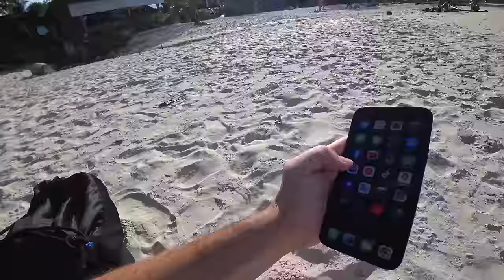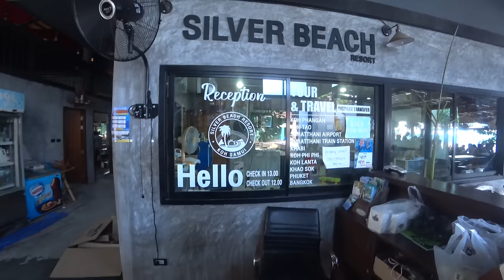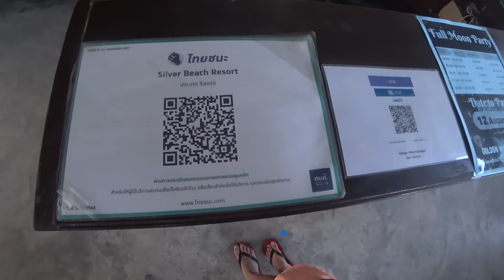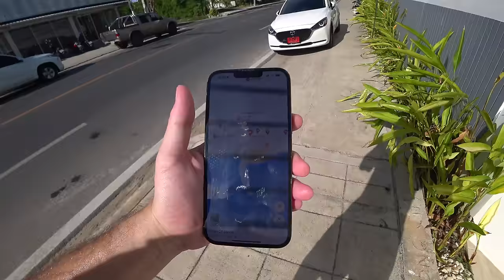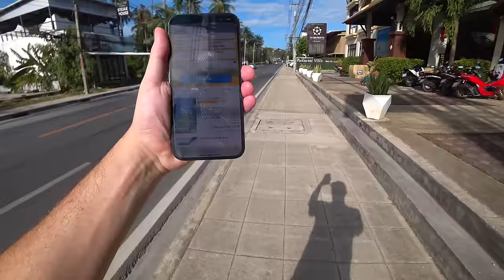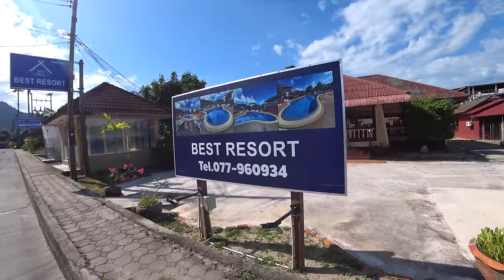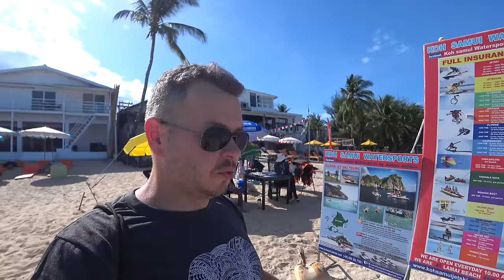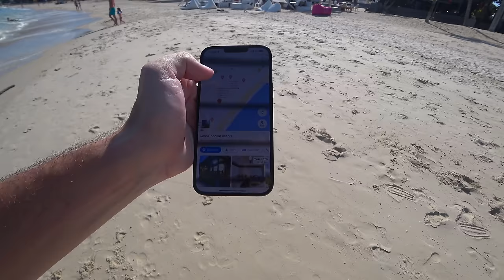Ako hľadať ubytovanie v zahraničí | Koh Samui, Thajsko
Mnohí z vás sa ma často pýtate ako vyhľadávam ubytovanie na svojich cestách, preto som sa rozhodol urobiť inštruktážne video s ukážkou v praxi, ktoré môže v budúcnosti slúžiť ako návod pre menej skúsených ľudí.

V druhej čati vlogu si ako bonus urobíme menšiu prehliadku niekoľkých low cost nehnuteľnosti, ktoré by ako alternatíva mohli zaujať mnohých z vás, nakoľko život  u nás na Slovensku a v Čechách vďaka našim politikom nie je aktuálne najideánejší a zrejme ani počas zimy ideánejší nebude.

REZERVOVAŤ HOTELY Z VLOGU MÔŽEŠ TU:
07:36 Silver Beach Resort
17:03 Pearl of Samui
20:48 Best Resort
31:33 Bea Apartment
35:54 Mon Lamai Villa
39:24 Hathai House

INCIDENT S FRANCÚZKOU:
Celý incident sa odohral najmä kvôli záberu ktorí som natočil v minúte 12:09 až 12:18, vtedy sa na mňa pozerala a môžete ju aj vidieť vľavo dole na pár sekúnd.
Následne pribehla ku mne a začala na mňa kričať, že chce aby som ju netočil a že mám okamžite zmazať všetko čo som natočil inak zavolá políciu. Asi minútu takto na mňa z blízka kričala, všetci sa na nás pozerali a až potom som začal incident natáčať.
Nedala mi dýchať a po tej minúte už aj ja som mal tlak 200 čo ste mohli na záberoch vidieť.